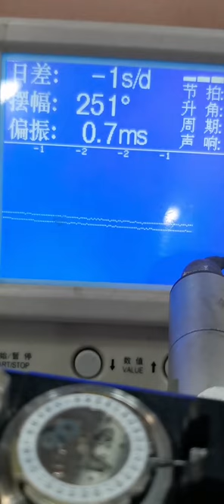Watch Trending Videos In 2023 Luxery Watch Trend Trend Ep 19